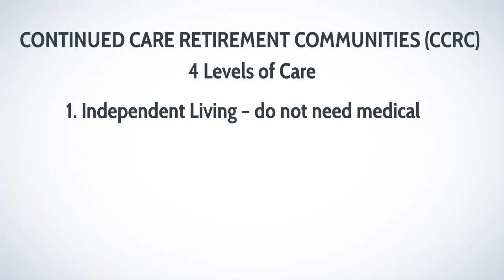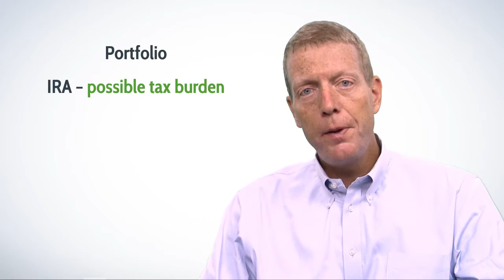Financial Planning - Continued Care Retirement Community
The psyche of the boomer generation is eternally young, optimistic, and fully engaged in life. The thought of growing old and one day needing some type of long term medical care -- either at home or in a skilled care nursing facility -- doesn’t align with this mindset. That’s why many early boomers are beginning to consider a Continued Care Retirement Community (CCRC) for their later years. To learn more about this blog post follow this link